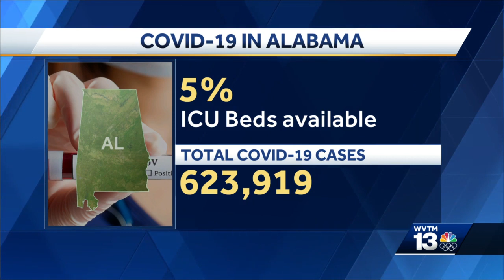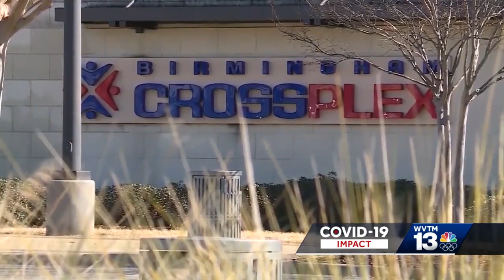COVID news in Alabama